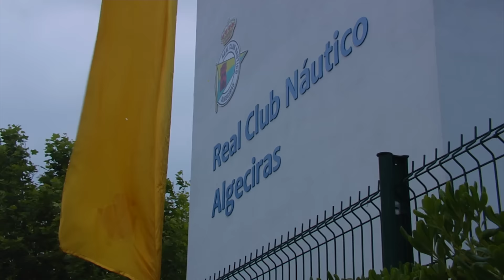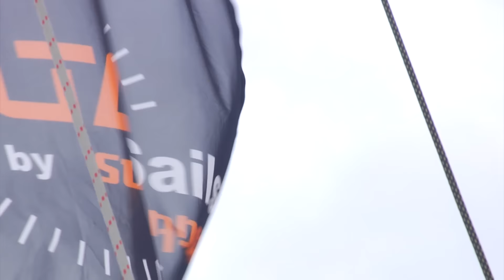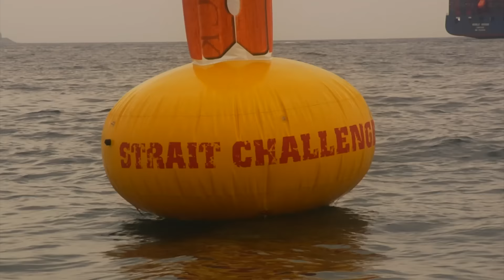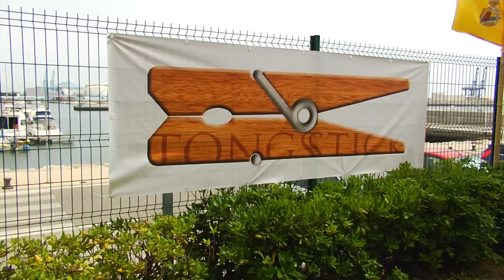Strait Challenge 2015